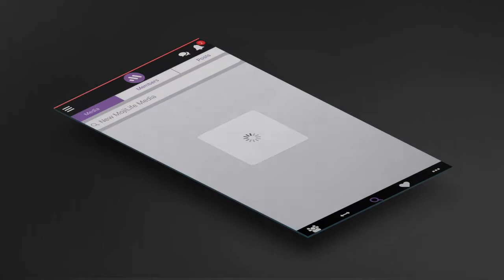Phil Elmaleh - MojiLife Social Network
MojiDate - our dating platform
Dynamic profiles, encrypted chats, video profiles and so much more! Get excited!!!